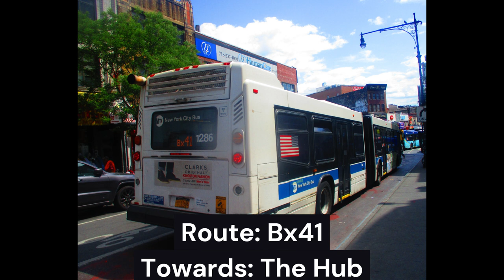MTA NYC Bus 2010 Novabus LFS Articulated #1286 On The Bx41 (Sound Recording)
Here is a sound recording of 2010 Novabus LFS Articulated #1286. This was taken on the Bx41 Route to The Hub.

Cummins ISL & ZF Ecomat-4 6HP-604C